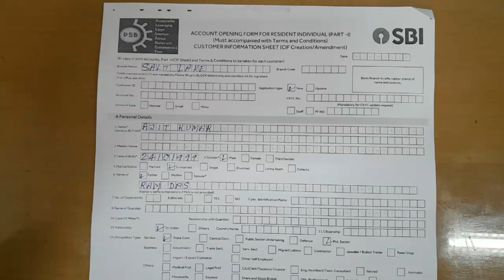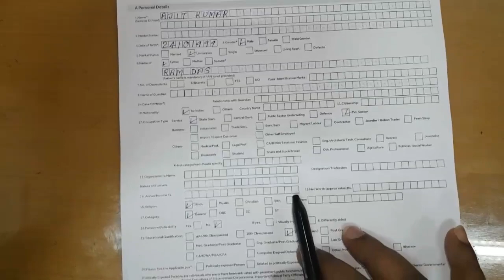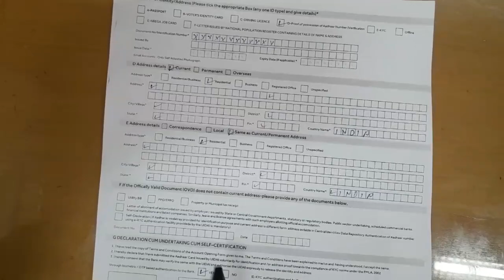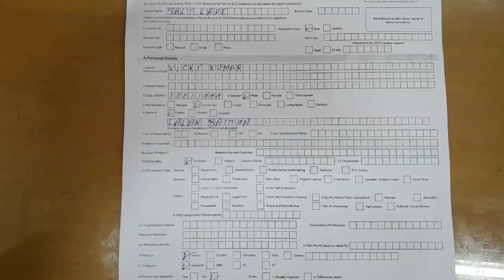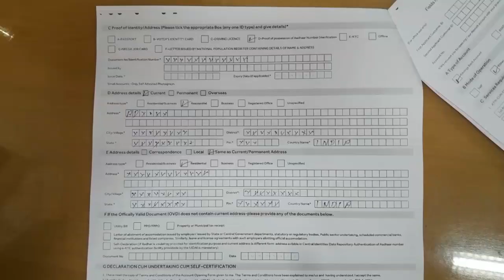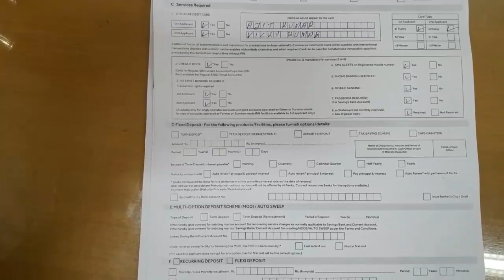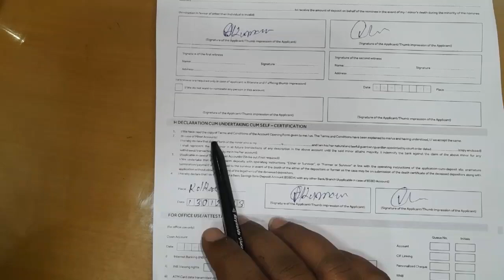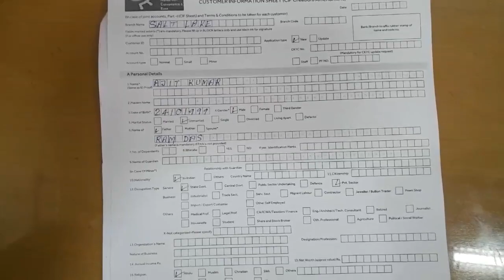SBI Joint Account Opening Form Fill UP 2023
Hello Dosto Aj Ki Is Video Me Batane Ja Raha Hun Sbi Joint Account Opening Form Kaise fill up kare.

sbi bank me joint account form kaise bhare 2023
state bank of india joint account form fill up
state bank of india ka joint account form kaise bhare
sbi joint account form fill up 2022 bengali

From Birini Jharkhand (India)ajitkkd